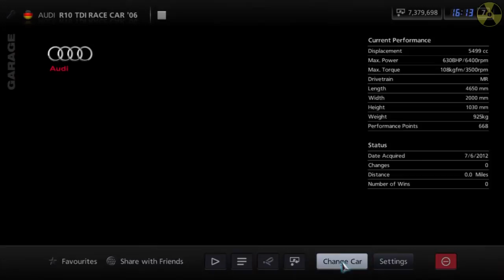Gran Turismo 5: Audi R10 TDI Race Car '06 | All Premium Cars in GT5 | HD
Car: Audi R10 TDI Race Car '06
Time: 1:07.120